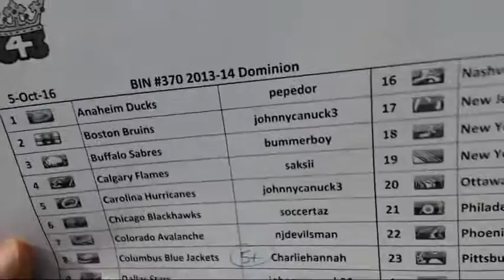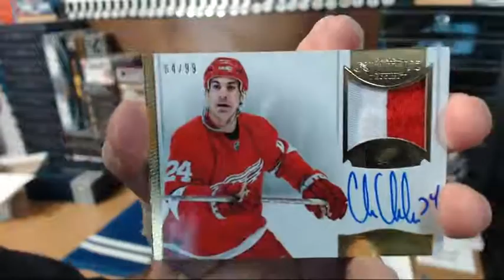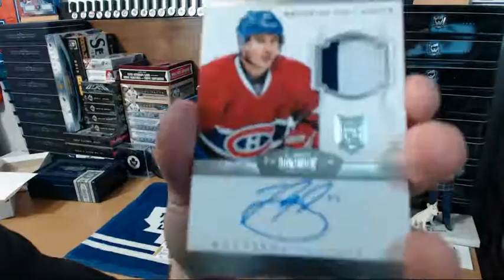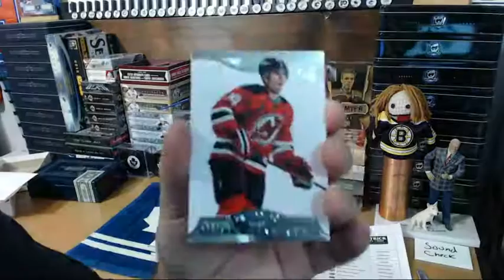HatTrick BIN Break #370 at 643boxbreaks.com – 2013-14 Dominion